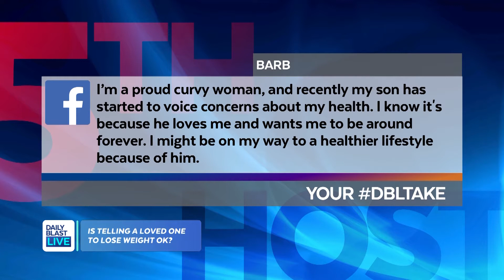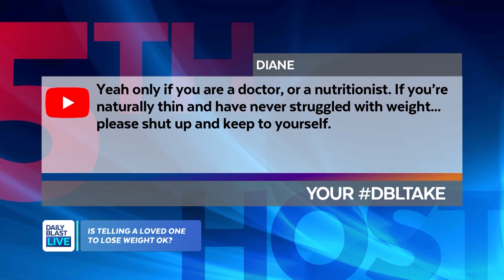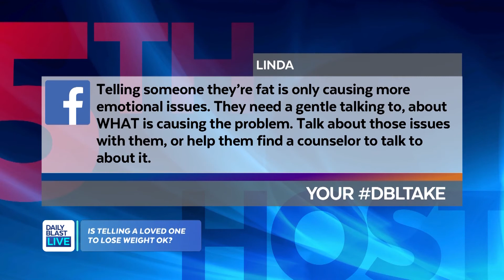Is Telling A Loved One To Lose Weight Okay?